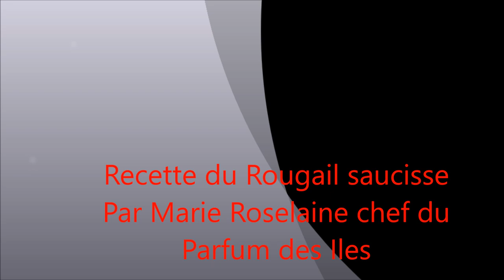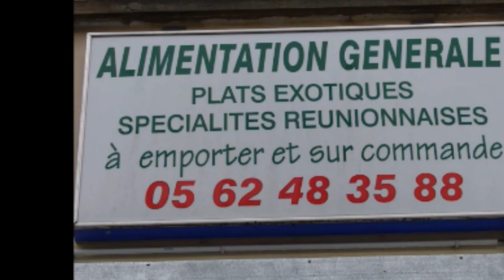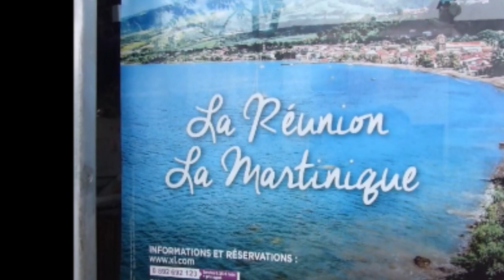Recette du Rougail Saucissse - Parfum des Iles - Toulouse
Recette et préparation du plat emblématique de l'Ile de La Réunion : Le Rougail Saucisse. Marie Rose Hélène la Chef passionnée du Parfum des Iles à Toulouse vous révèle ses secrets de cuisine et vous partage sa préparation. Bonne dégustation!!